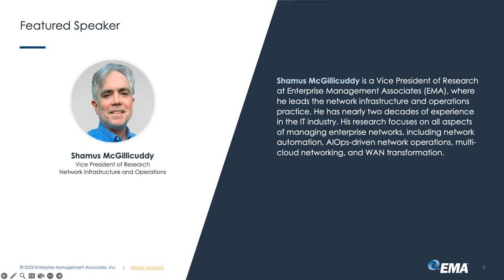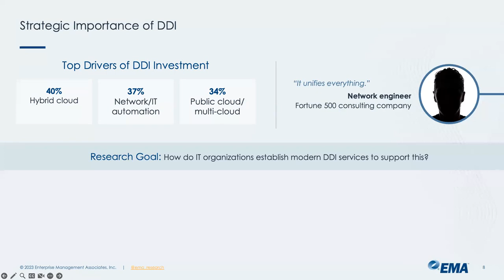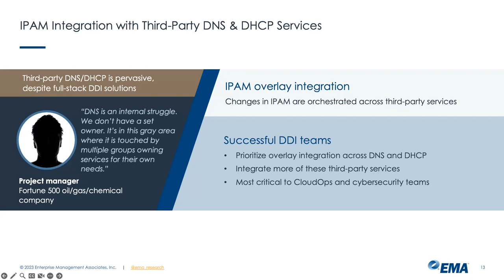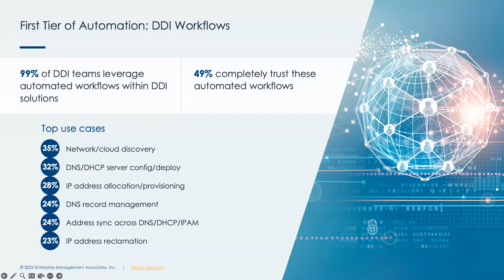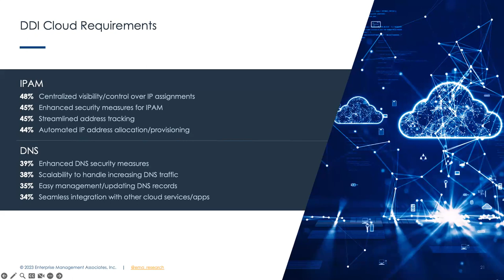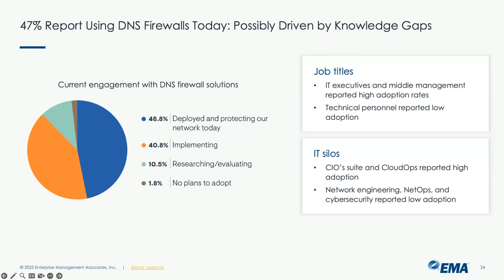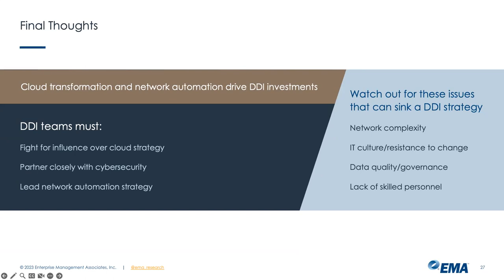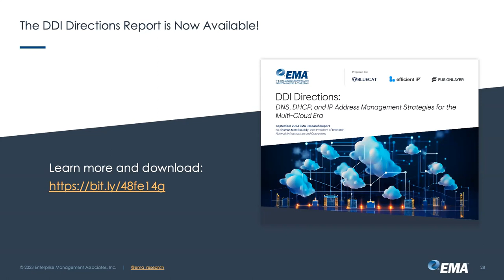DDI Directions: DNS, DHCP and IP Address Management Strategies for the Multi-Cloud Era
Enterprise Management Associates (EMA) has published the most comprehensive market research study on DDI solutions in over a decade, “DDI Directions: DNS, DHCP and IP Address Management Strategies for the Multi-Cloud Era.” Based on a survey of 333 enterprise DDI experts, this research found that less than 40% of enterprises are fully successful in their approach to DDI technology.

Watch this on-demand webinar featuring Shamus McGillicuddy, EMA vice president of research to get insights into the following:
- Why only 31% of enterprise are confident in the security of their DNS infrastructure
- How DDI enables network automation
- How cloud migration disrupts DDI strategy and what you can do about it
- What to look for in an ideal DDI product